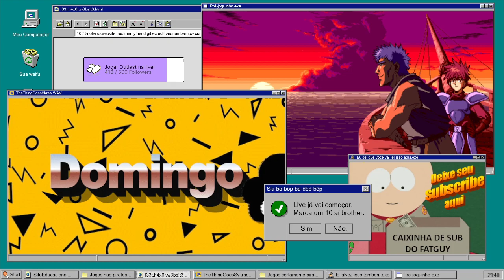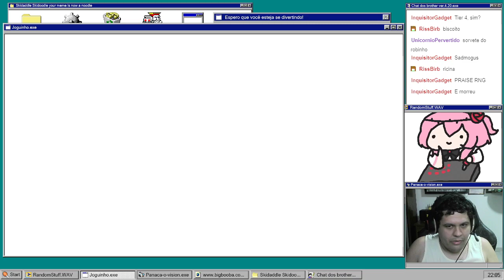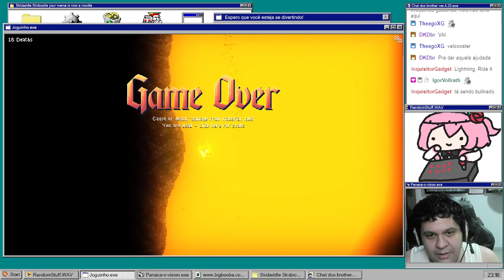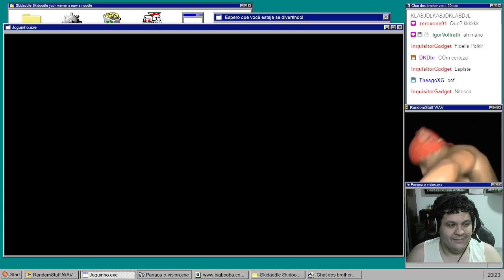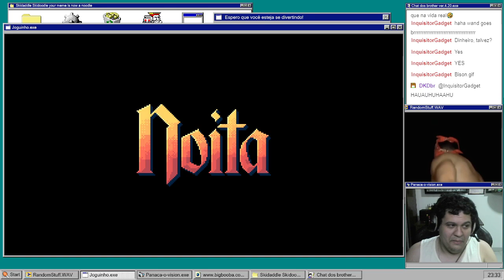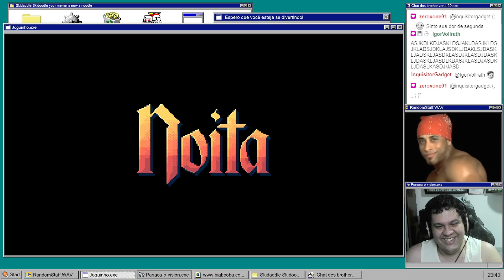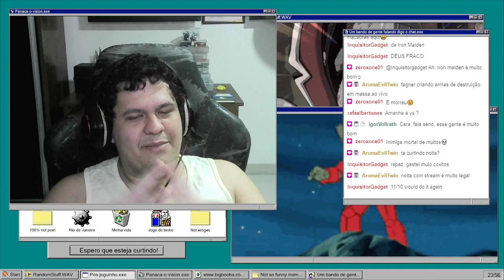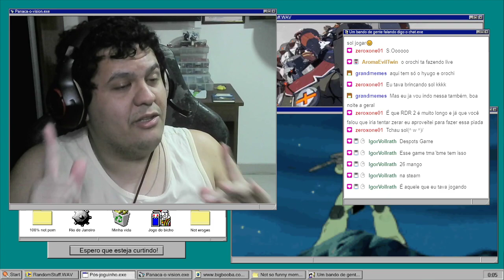IT'S TIME TO PLAYAR! Por que amanhã é nossa amada segunda e sim, eu estou com medo. AEHOOO